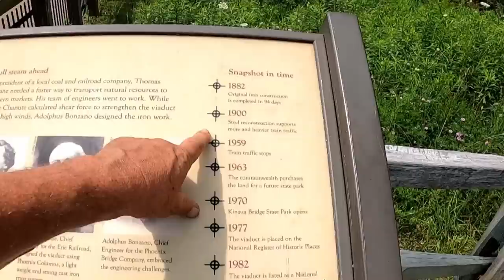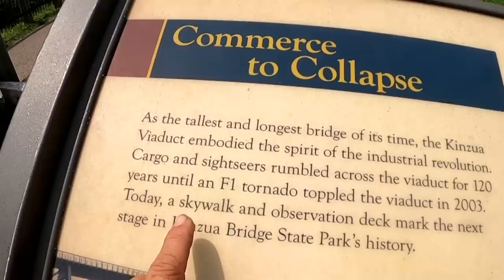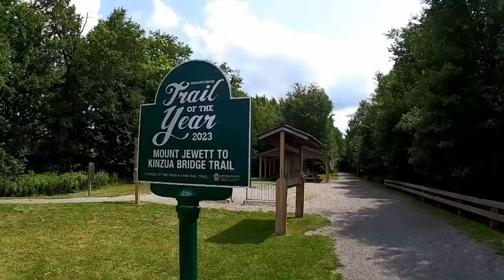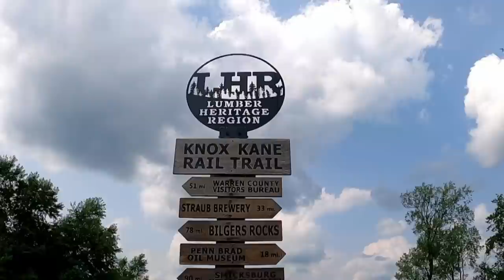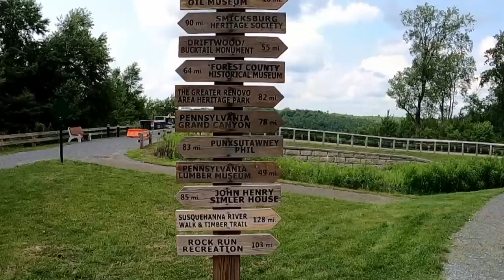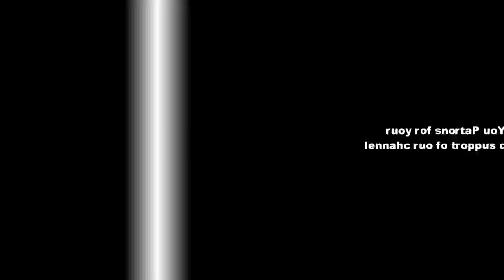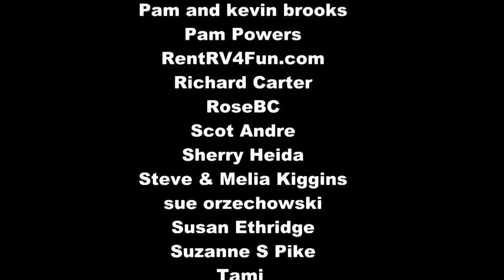Tornado Damage of the Kinzua Viaduct Railroad Bridge at Kinzua Bridge State Park - Pennsylvania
My name is Dave and I travel with my dog Bella in a 1987 Class A Motorhome. This is our tour across America. So join us if you’re open to travel, fun, excitement, hiking & exploring. Wish us luck on this adventure! Maybe we’ll see you down the road sometime. Happy trails!